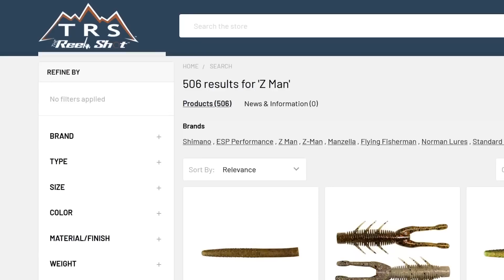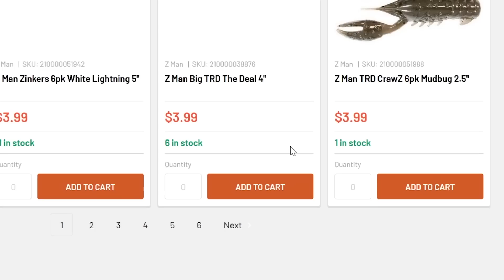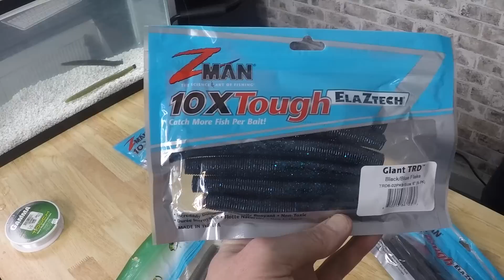Ned Rigging with the Zman Giant TRD - My first impression of this new NED Rigging Bait!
The Reel Shot located in Wisconsin has partnered with SmallmouthCrush.

BUY YOUR ZMAN GIANT TRD HERE!
This link will take you to the Giant TRD.

The Ned Rig is a great technique that is extremely popular and I use the Ned Rig a bunch to help me catch fish.  The Zman TRD is one of the most popular baits to use when I do Ned Rig and so when Zman came out with the Giant TRD I was super excited about this bait.  The Giant TRD is going to be a fish catching machine and I cannot wait to try this bait out.  The Zman Big TRD has been one of my go to ned rig baits so naturally when they came out with the Zman Giant TRD I had to do a quick video on my first impressions of the bait.  This video Eric and I go over the Giant TRD and show some underwater video of the bait and we talk about the different applications where this giant Ned Rig would come in to play.  I feel this bait is going to be used a lot this year and it can be fished a number of ways.  I see this bait working on hard structure and grass.  It can be fished on a Zman Giant TRD hook that was designed for this bait.  It can also be fished wacky rigged with a weighted hook and perhaps even drop shotted.  The colors are great and I went with Black and Blue, Green Pumpkin and Yoga Pants.  Ned Rigging is such a great way to present a bait to fish and this bait is going to flat out catch them.  Don't be surprised if you see me fishing this bait a bunch this year!

Travis Manson was born and raised where the giant Smallmouth Bass of the north live...WISCONSIN.  He started fishing from the bank at a young age and spent most of his childhood with a rod in his hand.  Travis is primarily a self-taught angler that is always learning and experiencing this amazing sport of fishing.  He started out fishing for walleyes and fishing in local walleye tournaments, but then in his mid 20's, he caught the BASS BUG and has been hooked every since.  He competed at the highest level in bass fishing on the Bassmaster Elite Series for a number of years.  He is a fishing guide offering trips on the Chesapeake Bay for largemouth bass(year round) and trophy smallmouth bass guided trips in Upstate New York on Lake Ontario and the St Lawrence River. His Youtube Channel is named after his passion for the smallmouth bass and will be used as a platform for "how-to" videos, on the water instruction, crazy on and off the water topics and vlogs on the day in the life of a fishing addict!  Hope you enjoy!